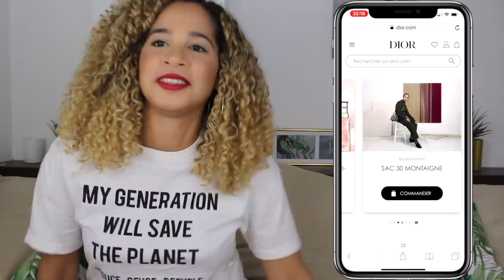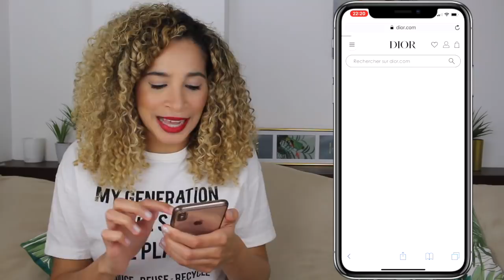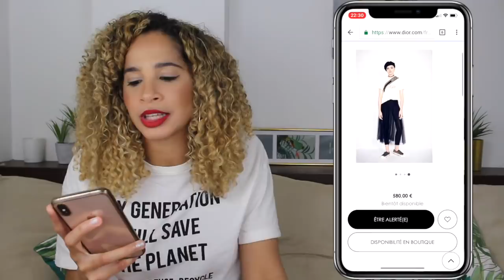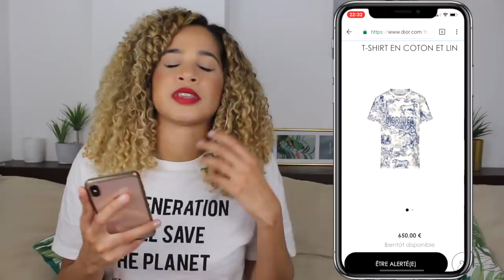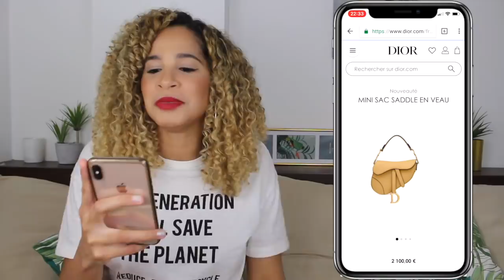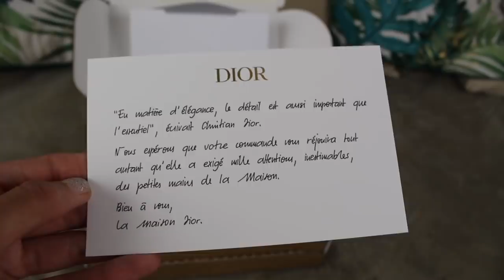J'ACHÈTE L'ARTICLE LE MOINS CHER CHEZ DIOR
Hellooo !! Voici une nouvelle vidéo de ma série où j'achète l'article le moins cher des marques de luxe ! Dans cette vidéo j'achète l'article le moins cher chez la marque de luxe Dior. Alors, qu'est-ce que je vais recevoir cette fois ? Mdr.

POUR PARTICIPER AU CONCOURS : Tu peux gagner l’objet Dior que je déballe dans la vidéo en participant au concours sur mon instagram @meltingcurlz ! Bonne chance et désolé pour cet oubli